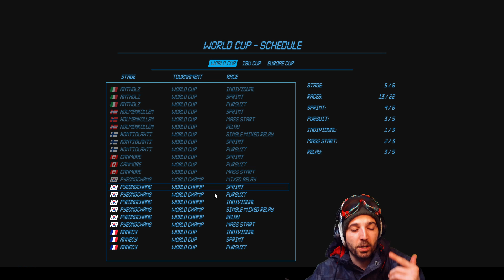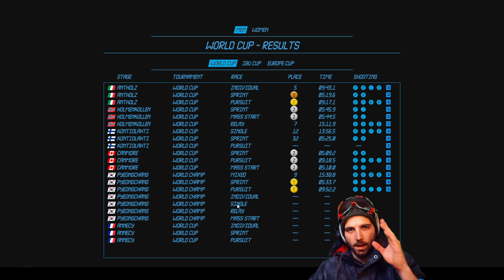[CARRIERE - NGL] LA DERNIERE DE DIDIER ?! - S02E07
L'ARGENTINE a une nouvelle idole : NICO DEL AMOR ! Après s'être qualifié en WORLD CUP (1ere DIV), NICO, aidé par DIDIER le "farteur" va tenter de tout détruire !